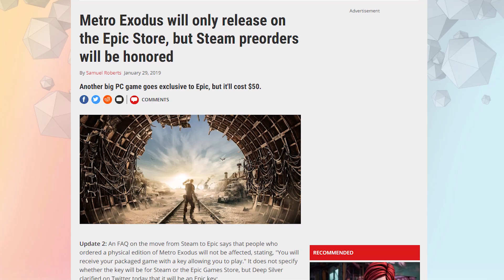Anno 1800 | The Strategy Behind The Epic Switch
Looks like Anno 1800 is the latest game to make the Epic Game Exclusive Switch. Be outraged all you want, but there's a lot more going on in the background, and you still have plenty of options to buy before release. Check out the video for full details!